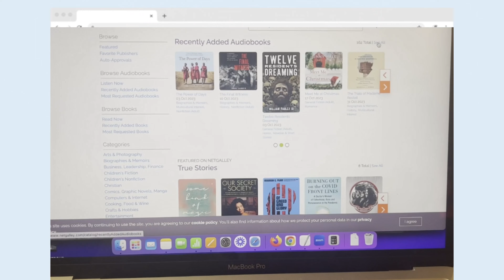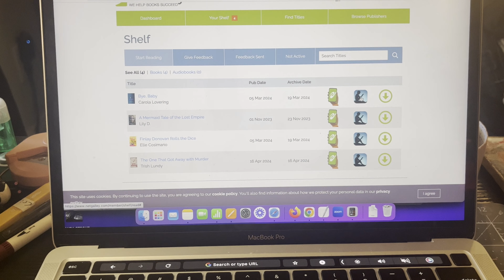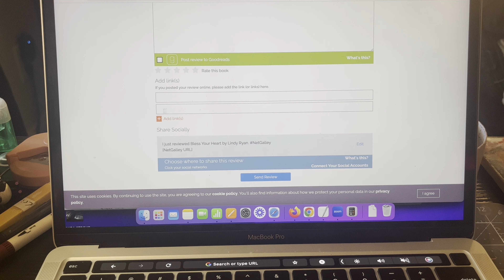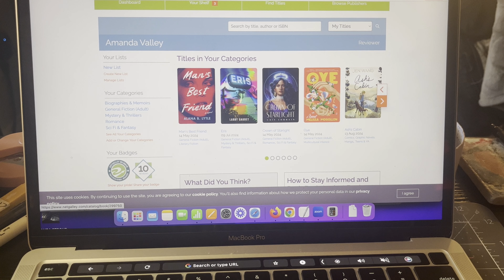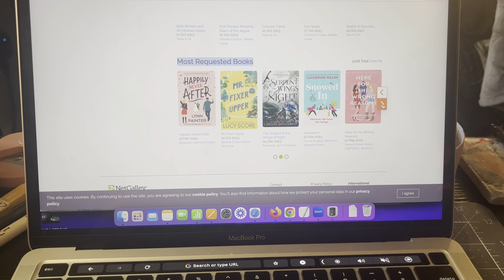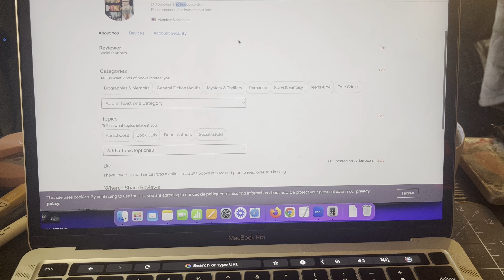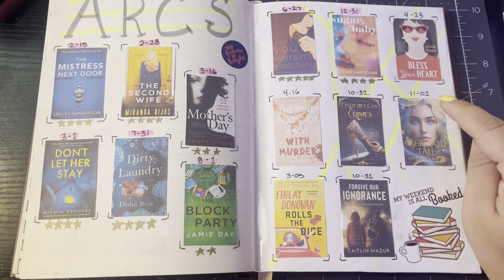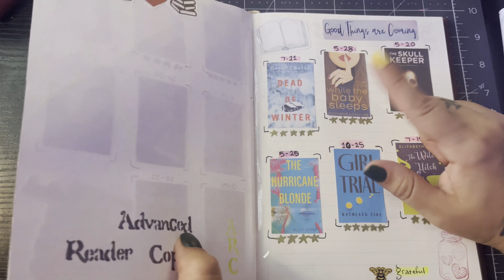All About ARCS | How to Get Tutorial & Explanation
This video is all about ARCS, what they mean, how to get them and what is required when you do. I try to simplify everything for you and actually walk you through exactly what to do to get them.